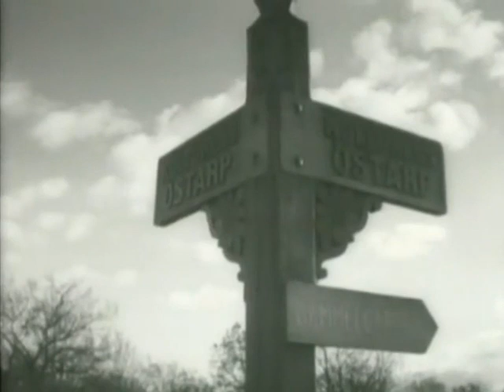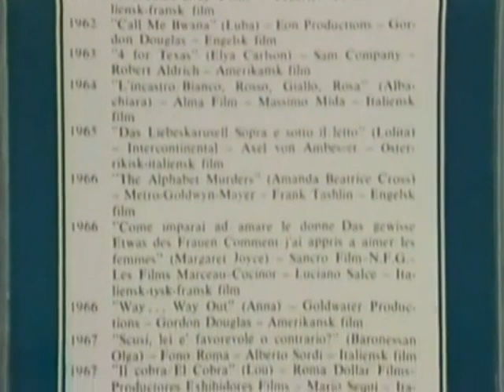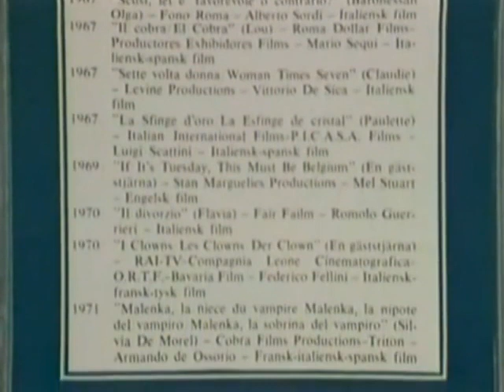Anita Ekberg är Gäst Hos Hagge (1982)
Anita Ekberg är Gäst Hos Hagge Geigert.
Från 2 mars 1982.